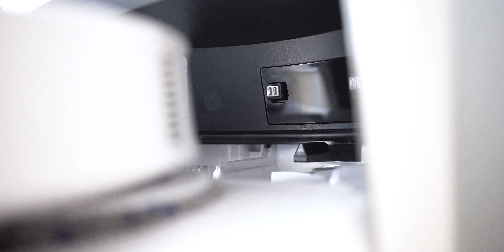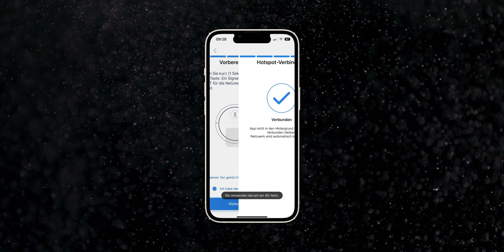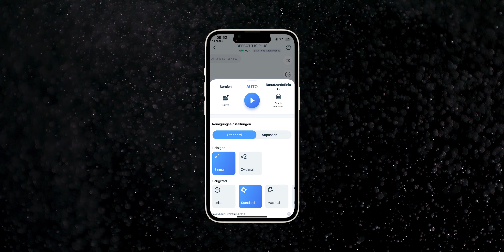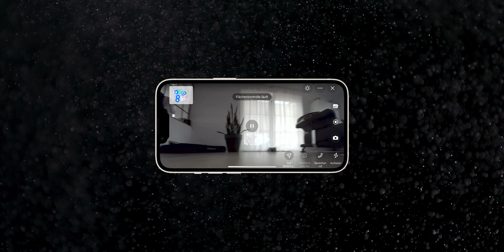Wieder BESTE Sauger?! ECOVACS DEEBOT T10 Turbo und T10 PLUS Test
Ecovacs T10 Turbo vs. Ecovacs T10 Plus im Test - welches dieser beiden Modelle wird siegen, welcher Sauger besitzt die bessere Wischleistung und warum ist die Absaugstation des Plus-Modells vielleicht sogar besser?

Wenn ihr alles ausführliche zu den beiden Topmodellen der T10-Serie sehen möchtet, dann schaut euch gerne mein ausführliches Review an.

► Ecovacs T10+*
► Ecovacs T10 Turbo*